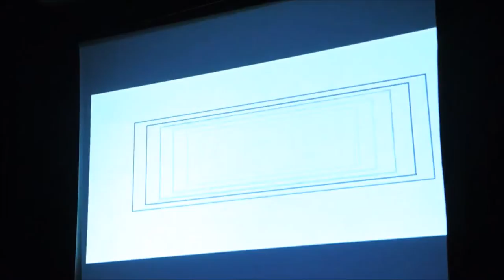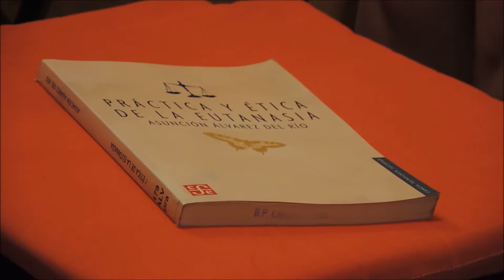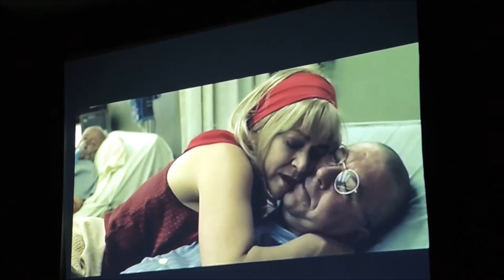CINELOSOFÍA“Las invasiones Bárbaras”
MUERTE DIGNA: en el trotajueves
Completamos la película "el declive del imperio americano", que ofrecimos el domingo 16 de agosto dentro del espacio CINEsin_FILOSOFÍA y que fue preludio de la película que proyectamos este domingo, “Las Invasiones Bárbaras” realizada  en el año 2003 por el director Canadiense, francófono (natural de Quebec)  Denys Arcand .